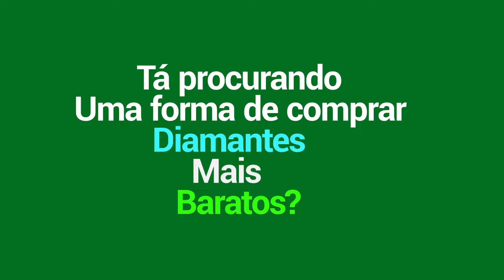ELE FOI ESQUECIDO PELO SERVER BR MAS TA INSANAMENTE META | BAXIA | MLBB